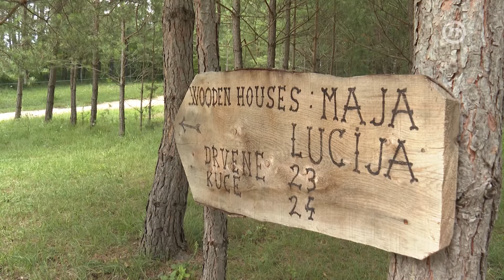Ranč Crne stine koji morate posjetiti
Na lokalitetu Crne stine u Livnu nalazi se istoimeni ranč Branka Popovića. Na njemu slobodno šetaju konji. Na ranču se nalaze i drvene kućice za iznajmljivanje u kojima gosti iz cijelog svijeta uživaju u netaknutoj prirodi, laganom povjetarcu, mirisu raznovrsnog bilja,  miru i tišini kojeg povremeno narušavaju cvrkut ptica i zrikavaca. U blizini je i rijeka Sturba iz koje možete piti vodu, kupati se i uživati u pogledu na okolinu iz dajaka.